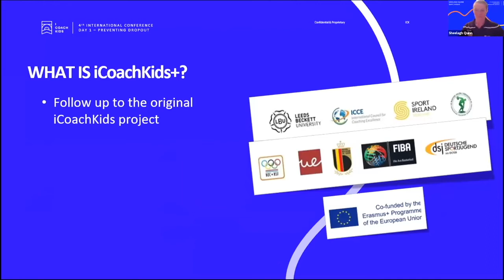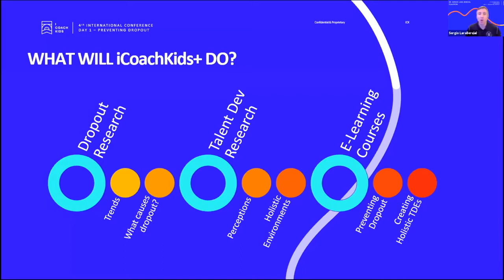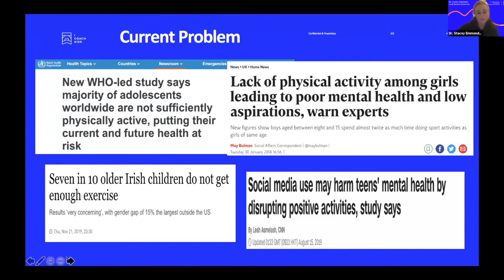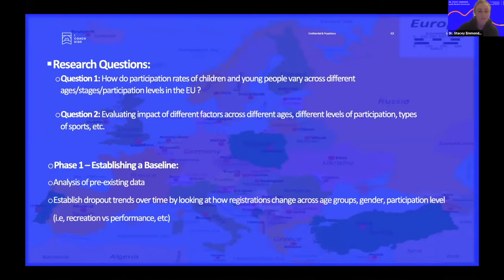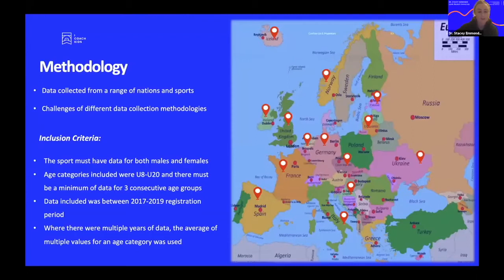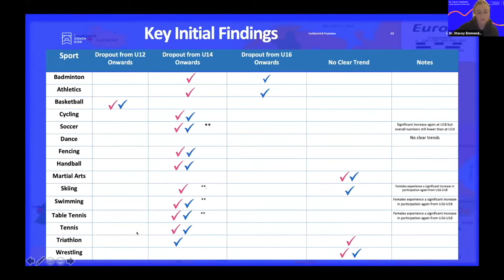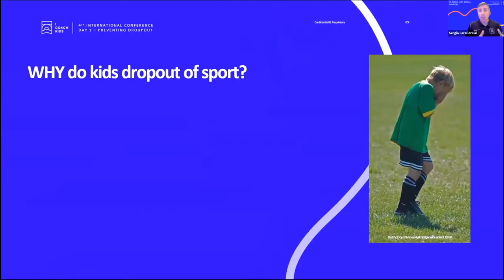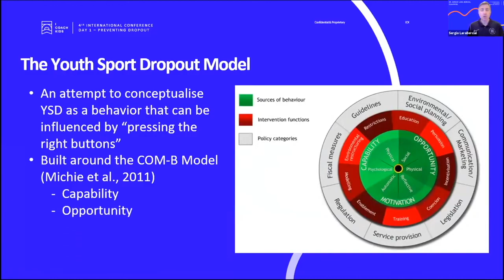Dropout Trends in the EU - Sergio Lara Bercial & Stacey Emmonds, Leeds Beckett University